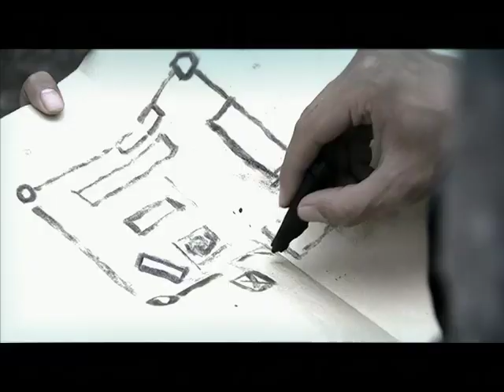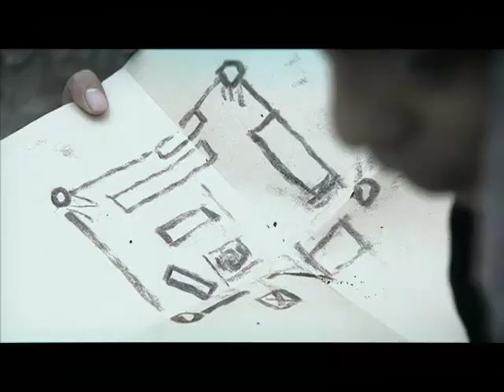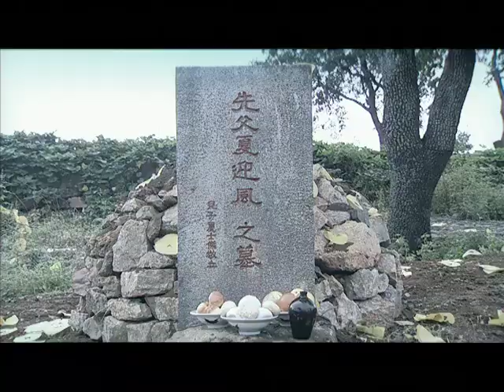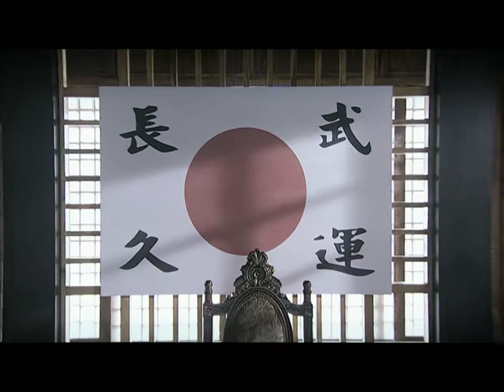MULTISUB抗日谍战剧【江湖英雄儿女/ 👄 Heroes of the world】EP05 |几位来自民间的豪侠义士，💥在一位负伤八路军连长的领导下，组成了一支抗日别动队 。⚔️主演：靳东 杨幂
剧名Name：江湖英雄儿女 # HeroesOfTheWorld
主演Cast：杨幂
简介：🎊几位来自民间的豪侠义士，💥在一位负伤八路军连长的领导下，组成了一支抗日别动队 。⚔️